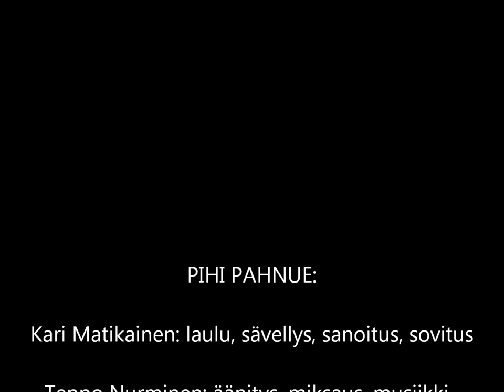Hilpeitä lauluja huolista, osa 8: JOUKKOHAUDASSA ET OLE YKSIN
PIHI PAHNUE:
Kari Matikainen: laulu, sävellys, sovitus.
Teppo Nurminen: äänitys, miksaus, musiikki, taustalaulu, sovitus.
Sanat: Kari Matikainen ja Teemu Hirvilammi.
Kuva: Petri Krook.